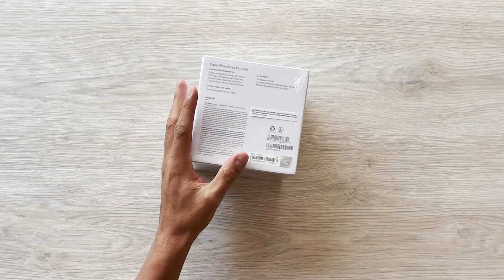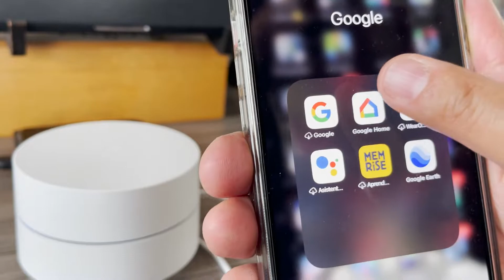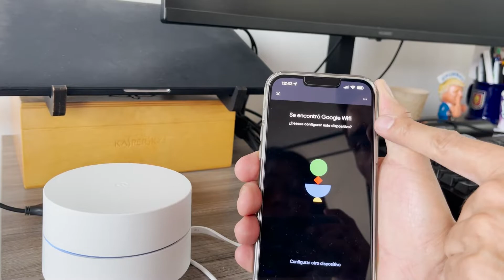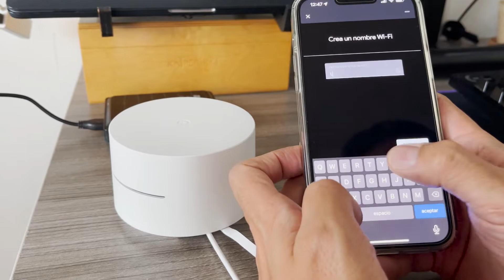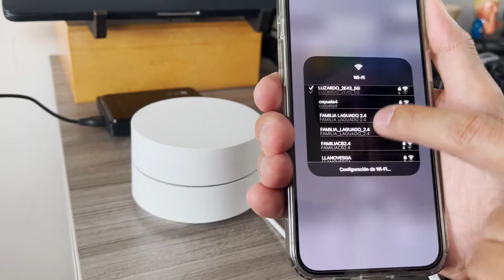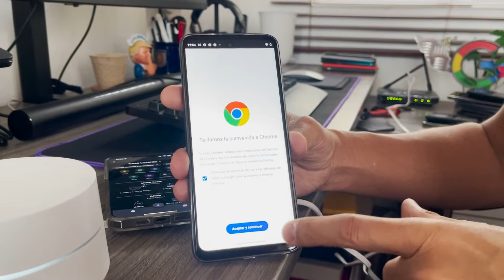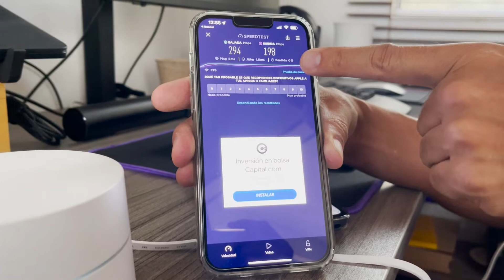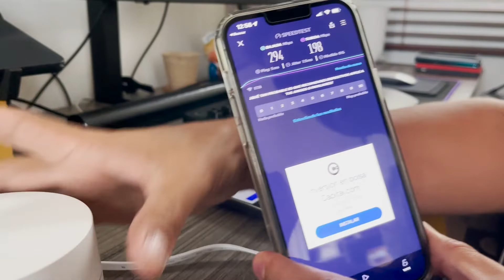GOOGLE WI-FI: ¡Llegó a Colombia! | Unboxing e instalación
La compañía Google lanzó al mercado su primer router en el año 2016. En 2020 presentó su segunda generación y llegó a Colombia este año. El Google Wi-Fi incluye un tomacorriente y el cable LAN. Quédate para ver su instalación y configuración.

1:02 UNBOXING
3:18 INSTALACIÓN
4:57 CONFIGURACIÓN
9:55 PRUEBA DE CONECTIVIDAD
13:09 PRECIO Y DISPONIBILIDAD